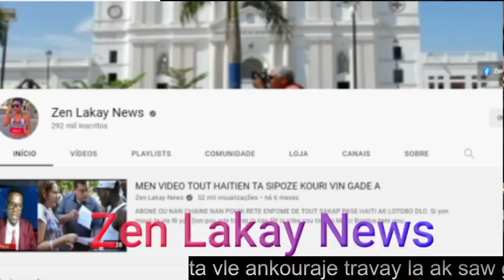Baz 47 Atake Ariel Henri yo manke wonfle Andre Michel bagay la miyèl Haiti